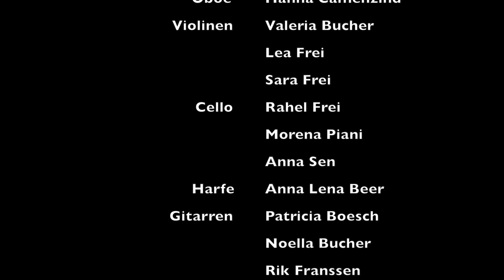VolksmusikEnsemble der Musikschule Region Sursee, Sommerkonzert 30.6. 2017 in Sursee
Das VolksmusikEnsemble der Musikschue Region Sursee unter der Leitung von Thomas Estermann spielt ein grooviges, rockiges Konzert mit Tänzen aus ganz Europa.
Der Reihe nach: Bal ar zon (Bretagne) - Valssi Länsi-Puijolta (Finland) - Traghudhi tis Charas (Griechenland) - Savonmaan Hilima (Finland) - Penttis Schottis (Schweden) - Ingelas Waltz (Morten Alfred Hoirup, Dänemark) - Adana (Ex-Jugoslawien) - Jovano, Jovanke (Mazedonien) - Buba Maro (Serbien, Kroatien) - Zorica (Mejasi, Kroatien) - Port Orford (Harald Haugard, Dänemark) - Deirdre's Fancy (Irland) - The Muckin 'O' Geordie's Byre (Schottland) - Fermoy Lasses (Irland) - Irland (Andreas Gut, Schweiz) - Hallo Anton (Markus Flückiger,Schweiz) - Polonäs Nr. 77 (Schweden) - Vaischlas v'lain fer (Graubünden, Schweiz) - Tralee Gaol (Irland) - Anything for John Joe (Iralnd) - Trüll-Masollke (Appenzell, Schweiz) - Over the Moore to Maggie (Irland) - Planxty Fanny Power (Turlough o'Carolan, Irland) - Tam Lin (Schottland) - The First of May (Irland)